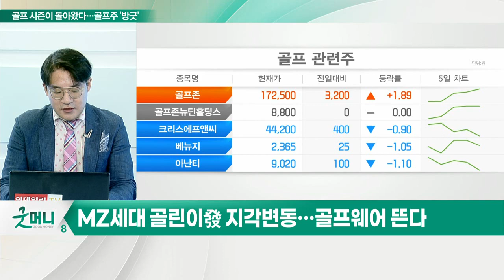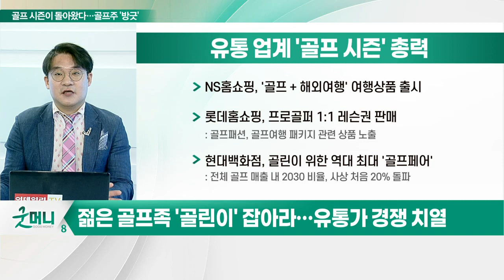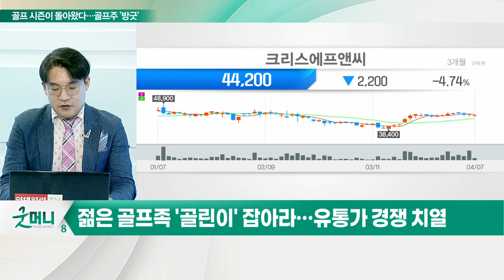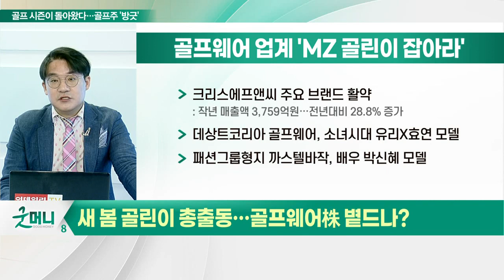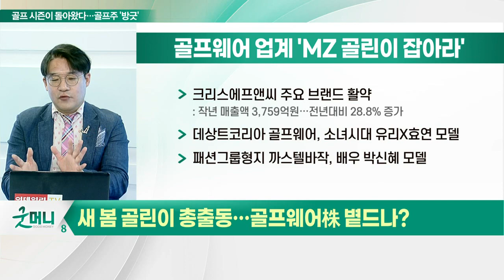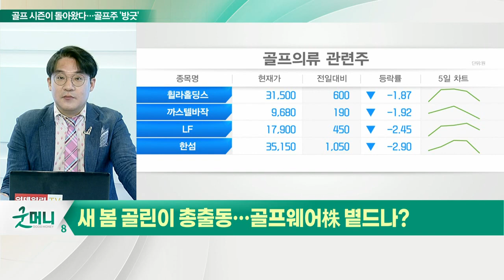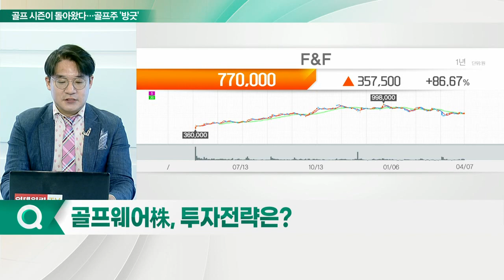크리스에프앤씨, 까스텔바작... 골프株, 봄 성수기 맞이... 골린이와 함께 홀인원_신소장의 시그널 (20220408)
Q. 새 봄 골린이 총출동… 골프웨어株 볕드나?
- 넓어지는 하늘길… 방역 빗장 풀린다
- 젊은 골프족 '골린이' 잡아라… 유통가 경쟁 치열
- 각종 지표에서 '골프 대중화' 부각된다
- MZ세대 골린이發 지각변동… 골프웨어 뜬다
- 관련주: 크리스에프앤씨, 까스텔바작